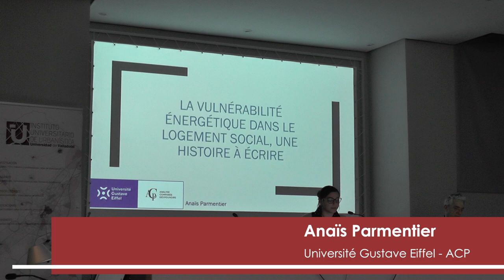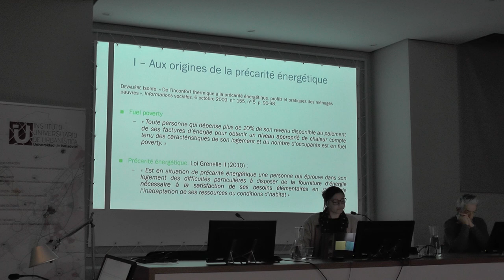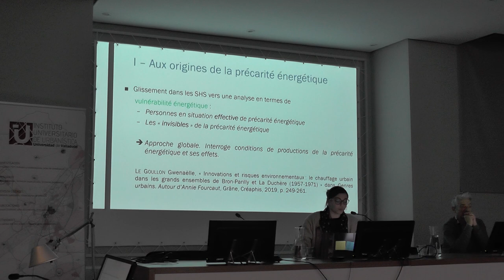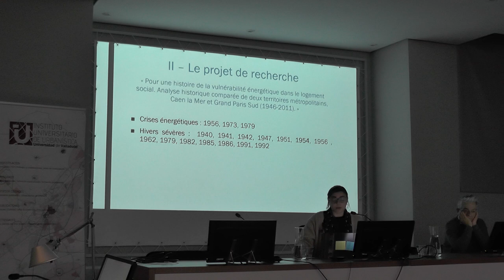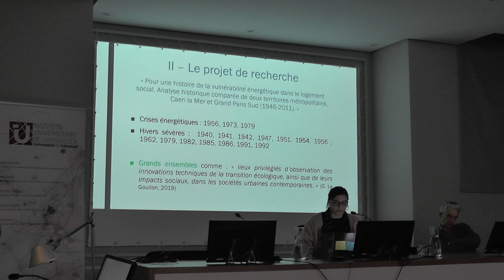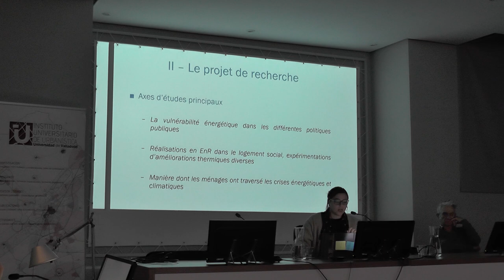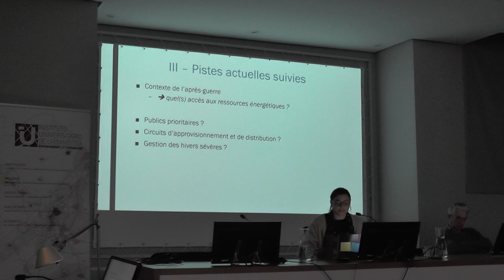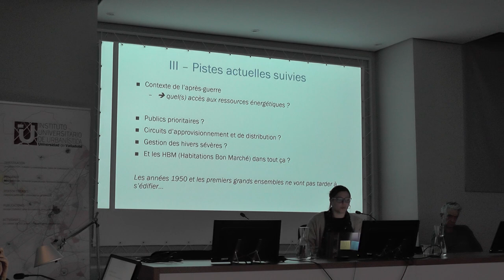06. Anaïs Parmentier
"La vulnérabilité énergétique dans le logement social: une histoire à écrire"